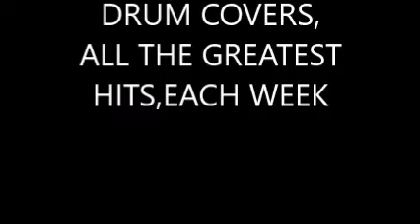602) MILLION DOLLAR BILL BY BUSMAN267 DRUM COVERS